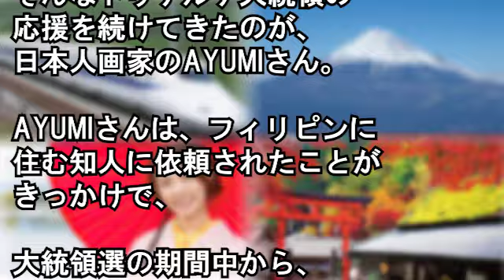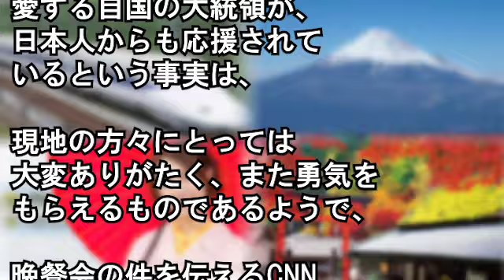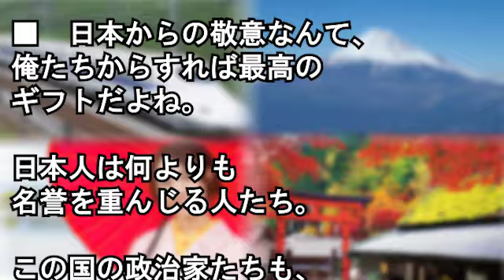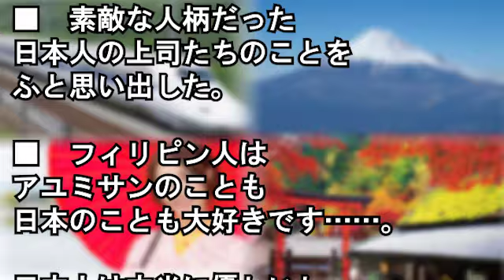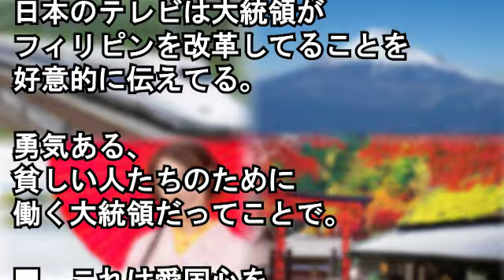【海外の反応】「やっぱ米国より日本だ！」 日本人画家の取り組みにフィリピンから感謝の嵐【Wonderful !大好き 日本!】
衝撃!米カリフォルニアの山火事で日本車に乗った米国人が現れた瞬間！またも世界が驚いた日本の秘めたる能力【海外の反応】

【海外の反応】日本政府がF35最新鋭ステルス戦闘機を100機追加導入へ「全ては既定路線。トランプの手柄でも安倍首相の大盤振る舞いでもない」

イタリア人の日本文化オタ女を古都鎌倉に案内⇒学校の意外な表向きに大興奮！ヾ(*・∀・)/【外国人の和む話】

【海外の反応】日本人「海外ではお祝いの時に何を食べるの？」外国人『日本は？』日本人「…ん？やっぱ寿司？」世界の祝い飯